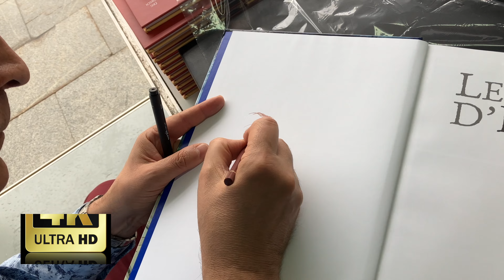Tito dedica un Le Choix d'Ivana en el Salón Hispanofrancés de Cómic de Jaca 2023 (Velocidad Rápida)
También colaboras de esa forma. Muchas gracias de antemano.

00:00 Cabecera.
00:11 Lápiz marrón.
01:20 Tinta.
01:46 Dedicatoria.